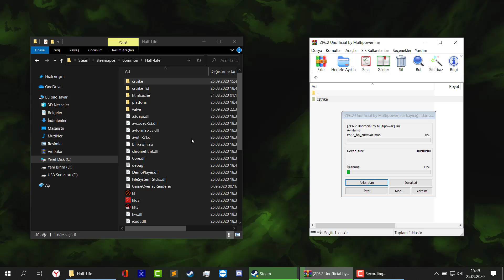Counter-Strike 1.6 Download Zombie Plague 6.2 + Unlimited Ammo Packs with Bots [Download + Gameplay]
» Game: Counter-Strike 1.6
» Mod: Zombie Plague 6.2
» Mod Author: Multipower
» Server: -
» Map: zm_foda
» Rating: 10/10 (G)old
» Mapper: -
» Outro: The Fat Rat - Unity

Social Links and Servers
Dark Professional | Zombie Escape
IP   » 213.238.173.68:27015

Dark Professional | Zombie Biohazard
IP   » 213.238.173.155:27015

Dark Professional | CS:GO Mod
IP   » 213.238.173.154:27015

Etiketler / Tags (Görmezden gelin / ignore it)

counter strike ゾンビのゲーム,counter strike Zombie-Spiele, thanos, avengers cs 1.6, avengers counter strike, avengers endgame, avengers infinity var,,counter strike jeu de zombie,counter strike 좀비 게임
,counter strike zombie trò chơi,counter strike சோம்பை விளையாட்டு,counter strike zombie gioco,DarkProfessional, DarkProfessional Zombie Escape, Dark Professional, Dark Professional CSGO Mod
mods para cs 1.6 #6 zombie escape jurassickpark jurassicpark4 ze jurassicpark zm jurassic jurassic park area51 ze_are51_lg area dark pro black mesa isla nublar freezy xmas progaming new weapons zm extra zp yeni silah island, dark professional